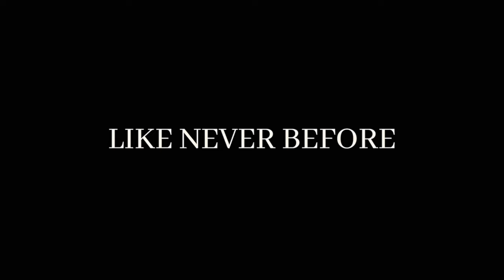Testament | Trailer | Epoch Cinema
A group of believers, filled with the Holy Spirit, journey through danger and persecution to make the truth known: that He has risen. “Testament” reimagines the Book of Acts in a world that looks very much like our own today.